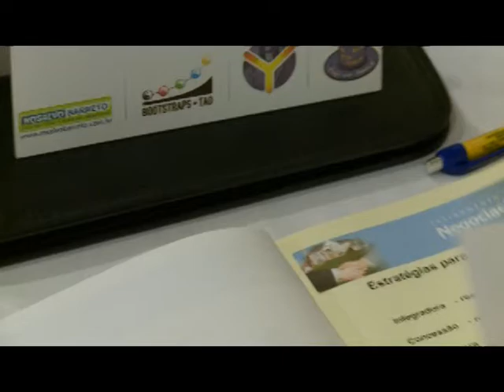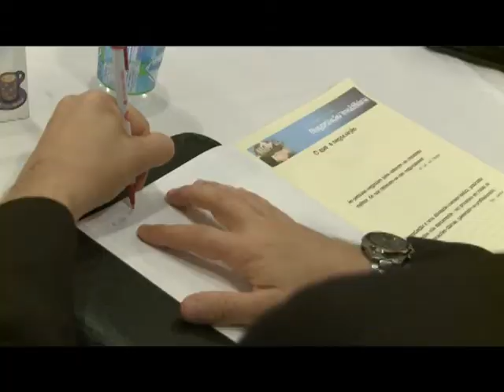Curso Negociação Imobiliária | Rosalvo Barreto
Curso “Como vender mais imóveis” voltado para corretores de imóveis. Treinamento sobre melhoria nas vendas e como ter mais fechamento nas vendas.

Rosalvo Barreto atua como consultor e congressista internacional do mercado imobiliário há mais de 20 anos.